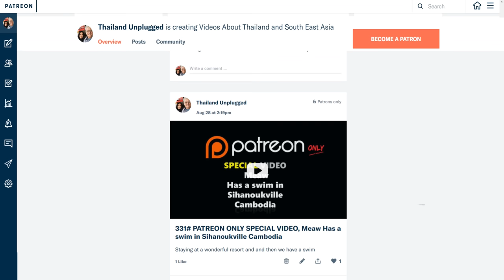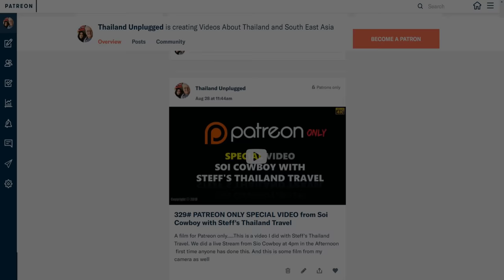You Must Visit Central Plaza Bangna Shopping in Bangkok, Thailand 4K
CentralPlaza Bangna
เซ็นทรัลพลาซ่า บางนา
central plaza Bangna, also known as central city Bangna is a shopping centre on bang na–trat road located in Bangna district in Bangkok, Thailand
very close to
Seacon Square Srinakarin, Paradise Park Shopping Center and  Megabangna Shopping centre

CentralPlaza Bangna was under 2nd major renovation and expansion of the retailing area of 10,000 square metres (110,000 sq ft) in late 2011 due to fierce competition in east Bangkok such as Megabangna, Paradise Park

Nice shopping mall with everything you need. Restaurants and shops. Pretty much like a normal shopping mall.

We are regular customers of Central Bangna. There are more and more restaurants than in the past.

Getting there
There is a shuttle from Udom Suk BTS, take exit 5 and wait at the bus stop down the bridge. There are 2 shuttle buses to Megabangna and Central Plaza Bangna. Don't mix up.

The Mall has gone through major renovations over the years, so it looks quite alright inside. It offers a typical set of brands and vendors as any other mall form this group (you’ve been to one, you’ve visited them all). Pretty decent grocery shop

🔵ADDRESS: 585 Bang Na-Trat Rd, Khwaeng Bang Na, Khet Bang Na, Krung Thep Maha Nakhon 10260

 I've been filming the real life and times in Thailand and showing what it’s like living here in Bangkok… We travel a lot, to the four corners of Thailand. Usually filming in 4K vlog all the way sampling Thai food, Restaurants, street food, Thai lifestyle, travel, Thai Markets, and general Thai Lifestyle... Being early retired and our shared Love for travelling around Thailand and Southeast Asia.